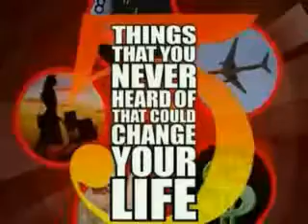Acai Berry Fruit